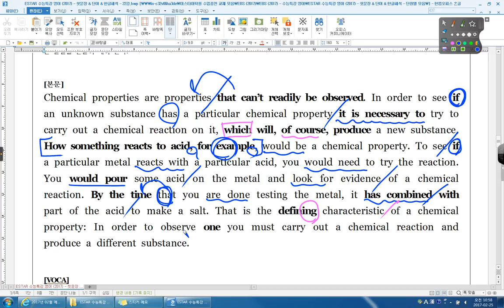수능특강 영어 22강 02번